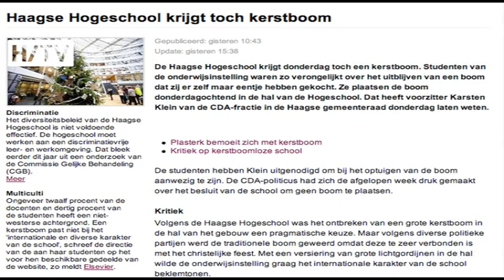Geen kerstboom op De Haagse Hogeschool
Geen kerstboom in De Haagse Hogeschool? H/TV, de studentenTV omroep van De Haagse Hogeschool, ging op onderzoek uit!

H/TV is The Hague University own student television station. for more information.